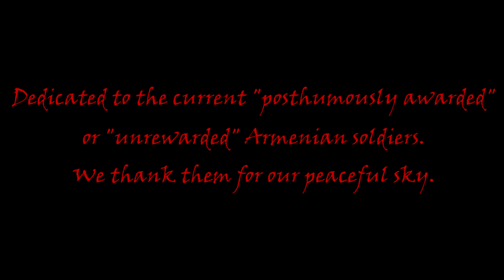TRJEYI MTQOV TUN - MARTIKI ERGY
lyrics - Gegham Saryan
perform. - Haroutyun Demirchyan